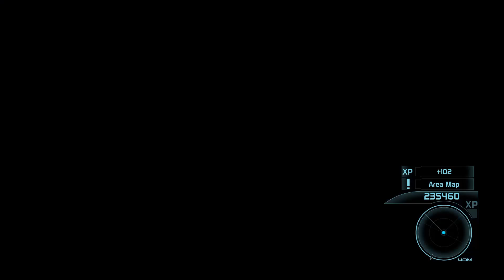G✓List : Mass Effect (Part 59) - Garrus and The Mad Doctor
Garrus and I always have the most ironic discussions. They usually are Garrus telling me about his matter-a-fact way of handling a situation and I tell him the paragon way to live. Only for the following mission to be me going renegade. This time is different! Garrus is right beside me I can't afford to not practice what I preach. It's time to show him the paragon ways!

Intro (Original)/Outro (Mania Version) : Hydrocity Zone Act 1.
Mods Used : ME1Controller, Faster Elevators & FPS Counter And Post Processing Effects